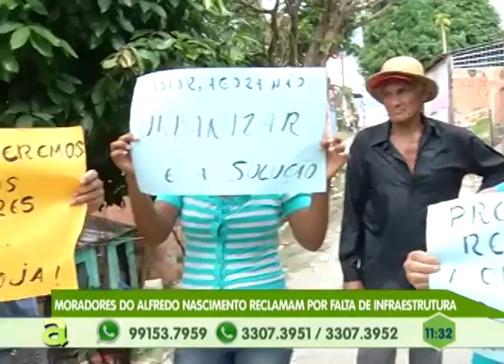Faixa preta de Jiu-jitsu viaja aos E..U.A para compor equipe do Amazonas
02º BLOCO AGORA 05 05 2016 - Faixa preta de Jiu-jitsu viaja aos E..U.A para compor equipe do Amazonas